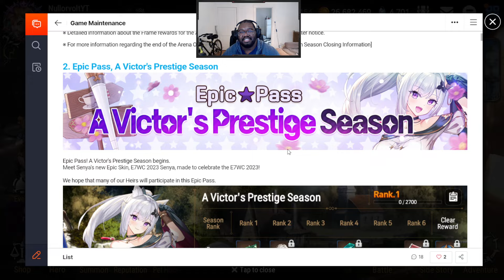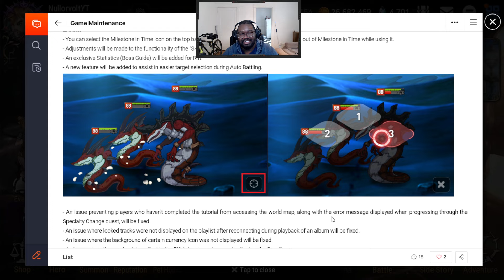Kawerik and Senya Try Not To Struggle This Gvg - Epic Seven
I want my boy kawerik to get the love he deserves in this game.

0:00 Intro
3:27 Gvg game 1
7:52 Gvg game 2
12:22 Gvg game 3
17:25 RTA game 1
23:16 Ending Thoughts Peace!!